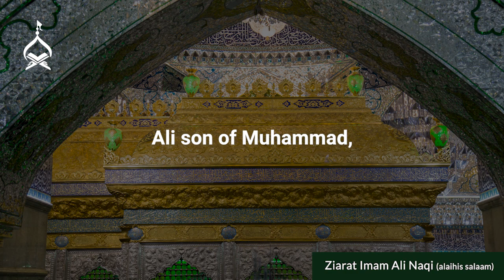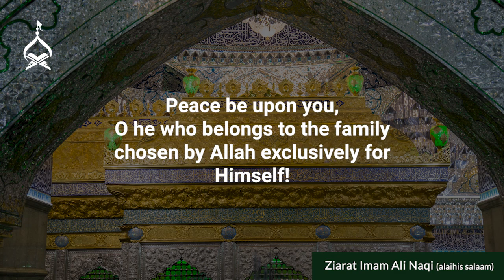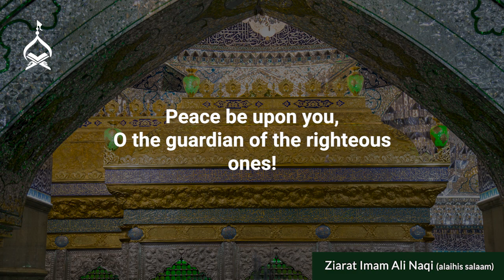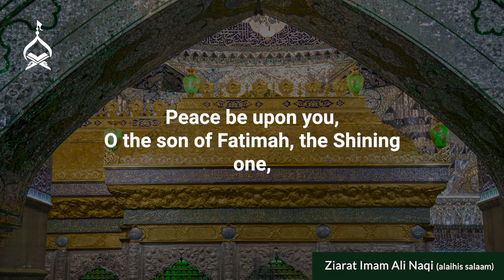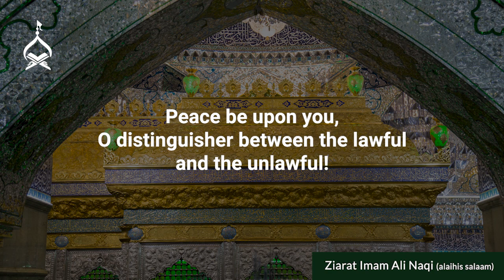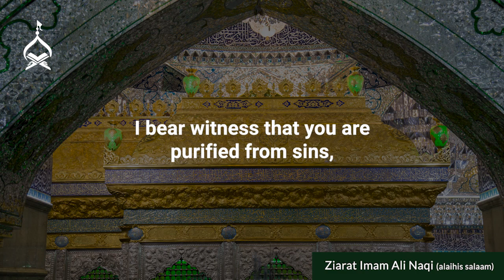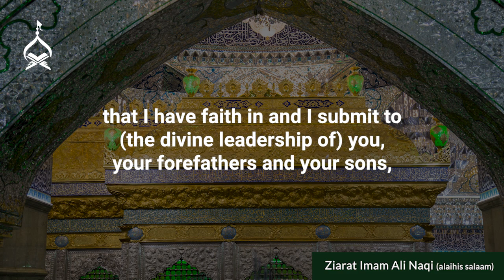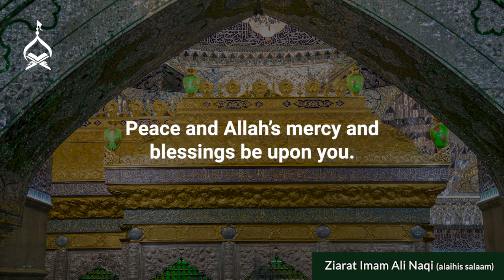Ziyarat of Imam Ali Naqi al-Hadi (alaihis salaam)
Despite being under house arrest for 17 years, Imam al-Hadi made sure that the Quran and Islam's teachings reach us.

On his martyrdom, let us send our salutations to the Imam through whom we received Ziyarah Jamiah Kabirah, the most significant and eloquent Ziyarah (salutational prayer). With the hopes that we get a chance to recite these Ziyaraat in Samarrah soon.